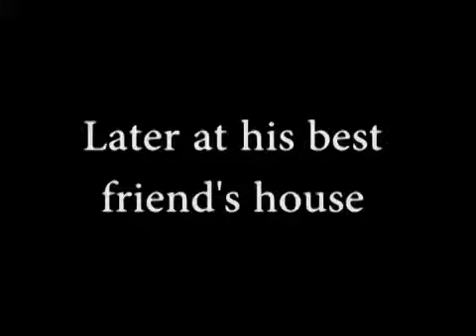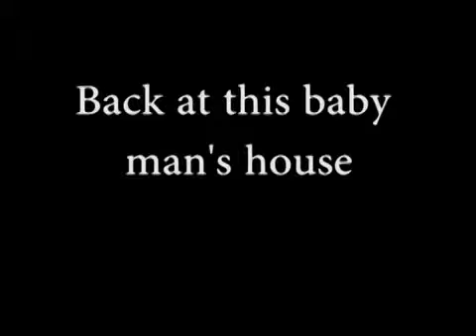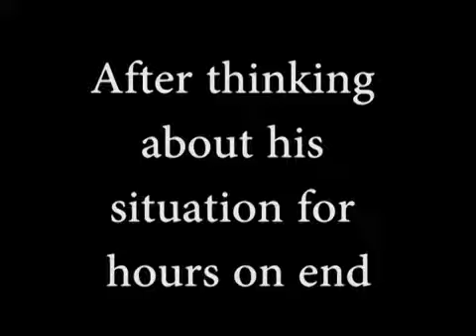The Red Light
Done this video with some friends for a class